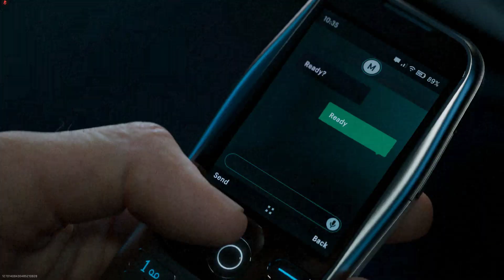Killing 6 enemies with a Truck! Call of Duty-Modern Warfare 3 Reveal and Warzone Mission and Event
Call of Duty Warzone Event and Mission of Call of Duty Modern Warfare III and Gameplay Trailer
A new chapter begins in Modern Warfare III

Blockbuster campaign featuring new Open Combat Missions
The largest Zombie Map Ever in a Call of Duty game
Tell me if you like it and does it justify its price of $70 and are you going to buy it!